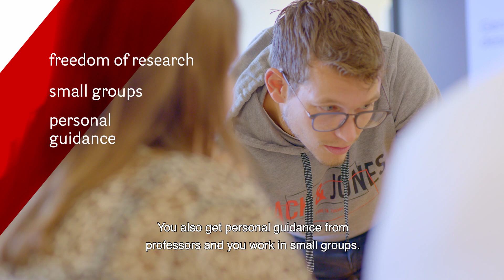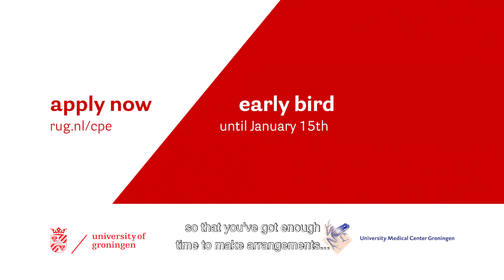Why the MSc Clinical and Psychosocial Epidemiology?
Master programme Clinical and Psychosocial Epidemiology - University of Groningen

ℹ️ Mental and physical health and the reciprocal relationship between these two form the basis of the programme. The central idea is that psychological, biological and social aspects all play a role in any physical or mental condition.

👉 With this 2 year master programme students are trained to solve current health issues by applying innovative research designs and statistical techniques while making use of state-of-the-art facilities in a truly multidisciplinary setting.

👨‍⚕️ Are you interested in doing a research master at a top rated university?

🧐 Would you like to know more about the application and selection process?

👨‍🏫 Why University of Groningen?
The University of Groningen is a Top 100 world ranked university and in 2016, Professor Ben Feringa was awarded the Nobel Prize for Chemistry. Moreover, the University of Groningen is voted the best traditional university in the Netherlands for the last three years in a row!